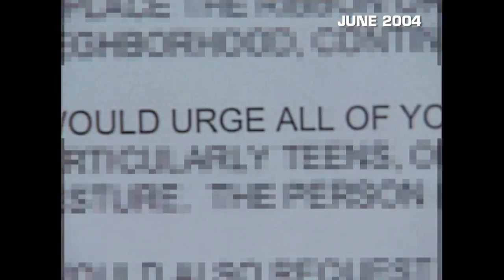TBT Squirrel Steals Ribbons PKG June 04